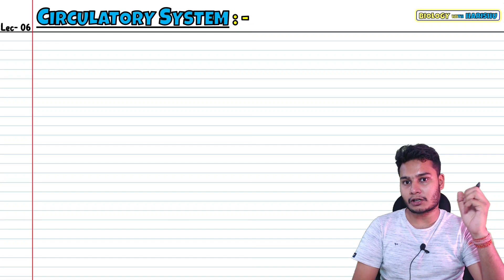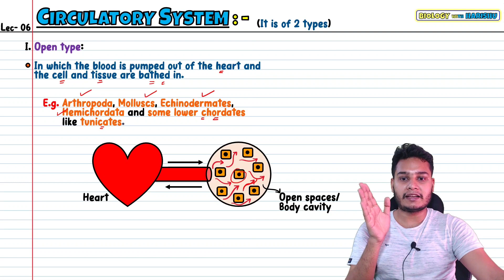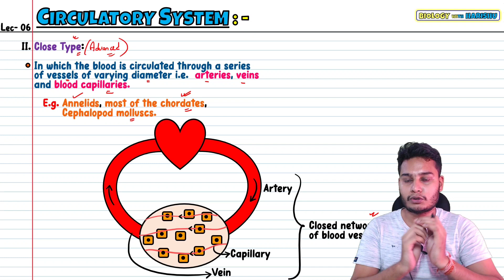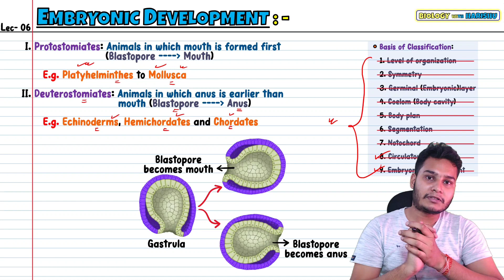Lec 6- Circulatory System & Embryonic Development| Animal Kingdom| Class 11| NEET 2024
See you in the next lecture👋🏻
Take care😇